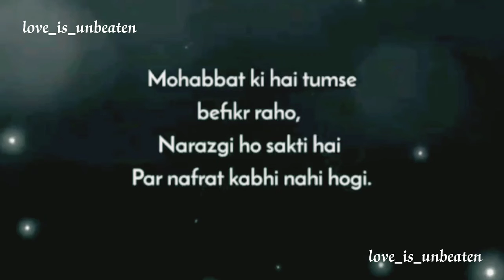Kabhi Chhod Kar Mat Jana | Sad Status | Breakup Status | New Sad status 2021